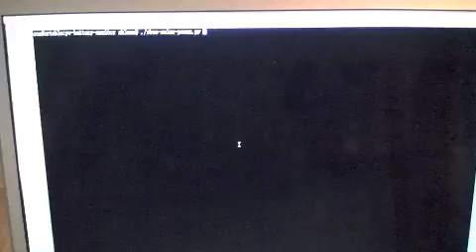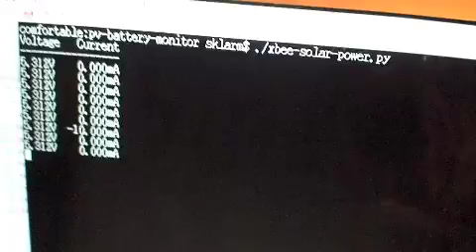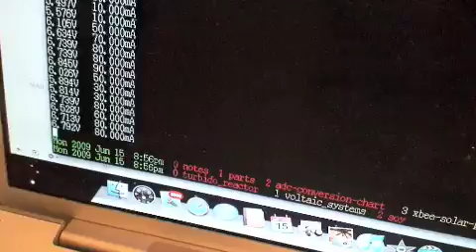PV-Battery-Xbee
Have you ever wanted to monitor how much voltage/current your small PV solar panels are producing? It is easy enough with a multi-meter, but what if you just want to monitor it remotely and log the data on your computer. This high level overview shows a xbee setup remotely logging a PV panels volts/amps to a mac laptop. It makes use of only 10 ohm resistor and 2 ADC ports. No additional microcontrollers were necessary for this example. The PV solar panel is made by Voltaic Systems and costs only $30 (it peaks at 10.2V @ .133A)